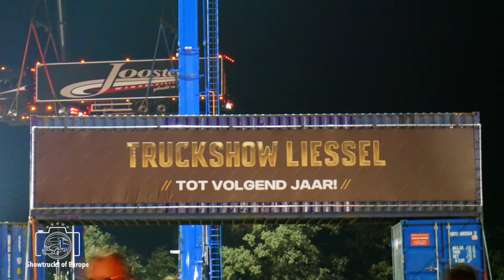Best of Truckshow Liessel 2023 - The Movie